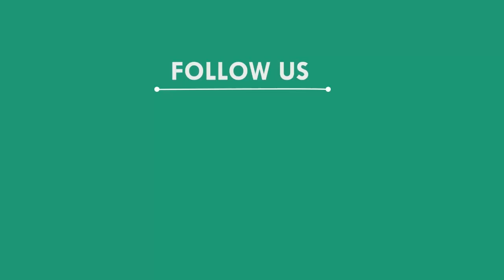ଖତ ଖାଉଛି ୧୮ ଲକ୍ଷର ଡାକ୍ତରଖାନା, ପୁରୀ || PURI NEWS